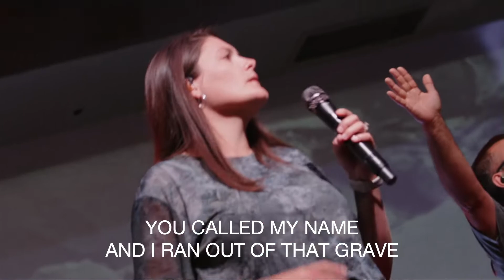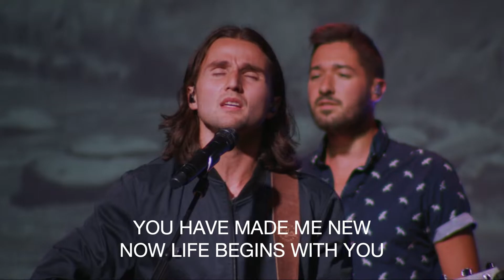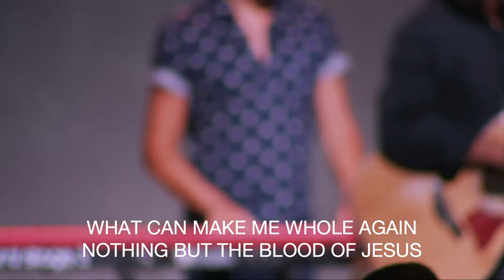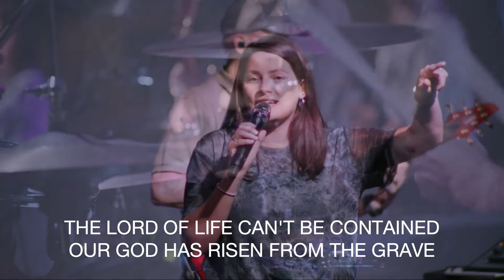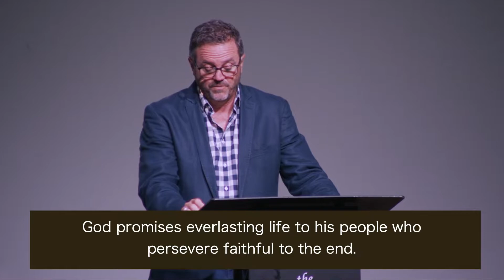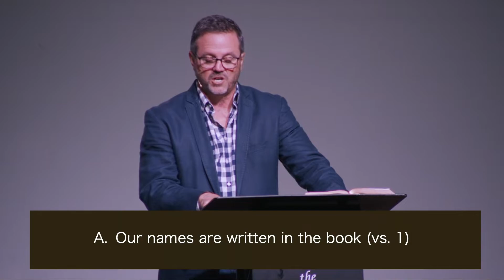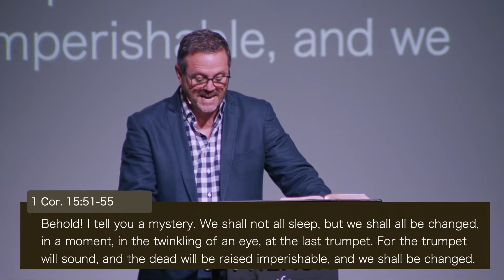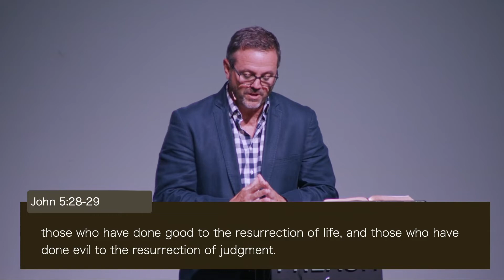Sigue Tu Camino (Daniel 12)